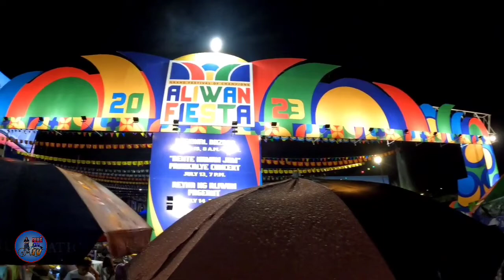The Aliwan Festival 2023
Mga ka ride on, tara at panoorin natin ang malaking festival ng Pilipinas na mula sa iba't ibang Probinsya ng pilipinas..